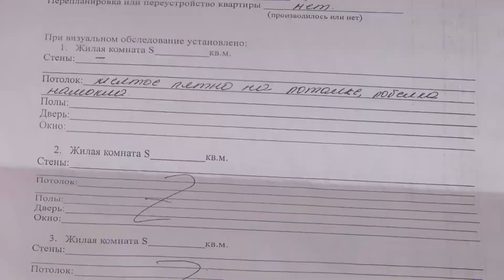Текущая крыша пр т Ленина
Жители 5 этажа дома №9 на проспекте Ленина жалуются на протекающую крышу и постоянную сырость в квартирах.

В прошлом году крышу отремонтировали по программе капремонта, но протечки в некоторых квартирах всё равно остались. Наша съемочная группа побывала в одной из проблемных квартир.